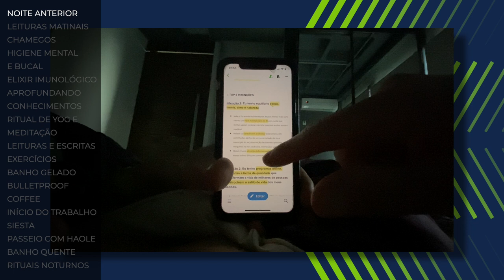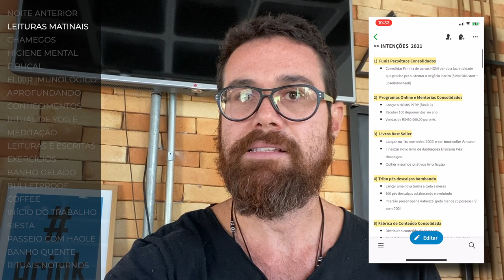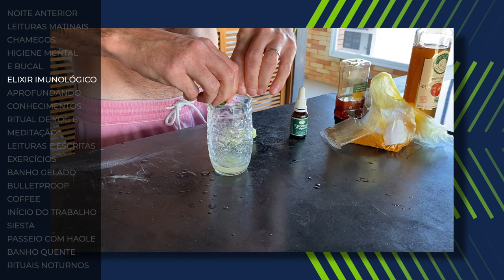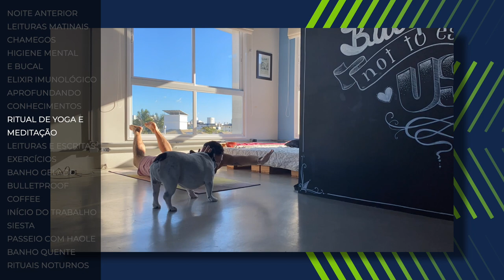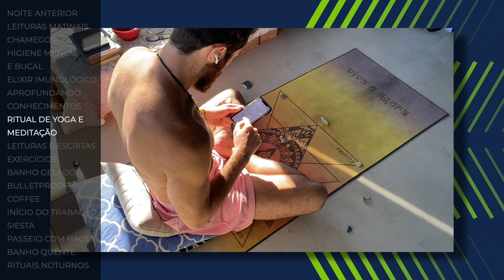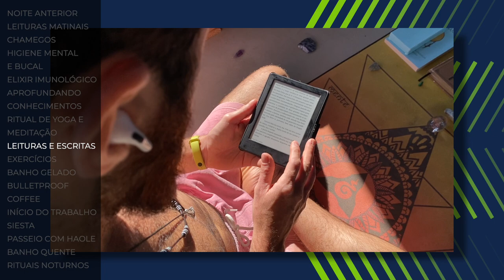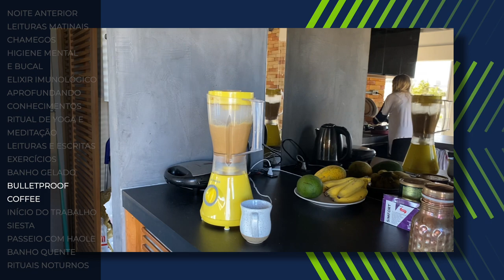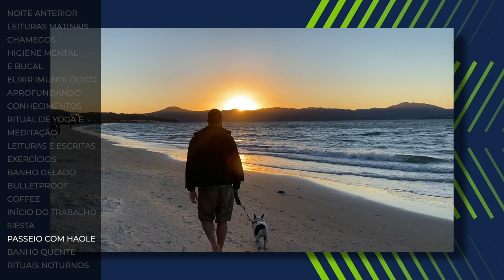RITUAL MATINAL BRUXARIA PÉS DESCALÇOS 👣 (MEU DIA COMPLETO)